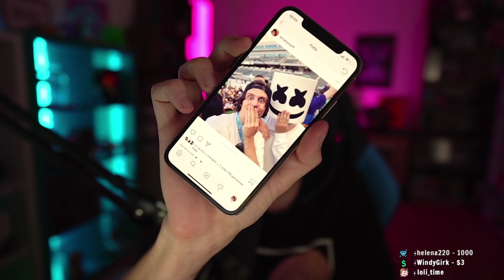RUBIUS X MARSHMELLO - CONCIERTO FORTNITE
queria subir esto para tener un bonito recuerdo :') he metido algunas cinematicas rapidas del modo replay tb.